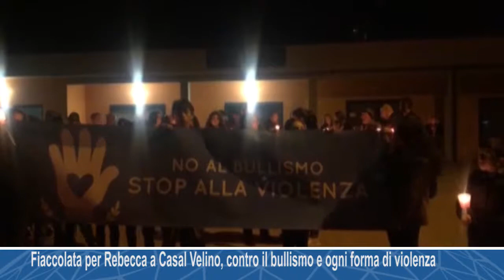Fiaccolata per Rebecca a Casal Velino, contro il bullismo e ogni forma di violenza